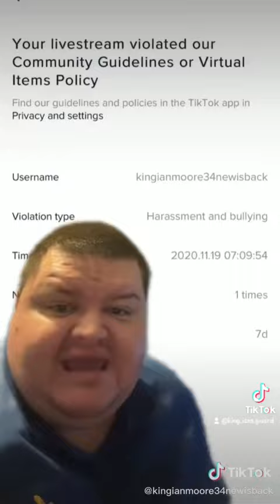IAN IS HAPPY ABOUT BEING BANNED